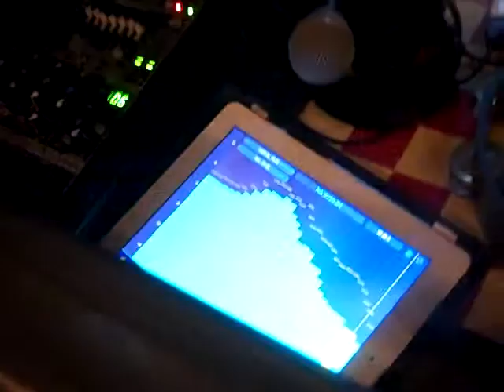Panik Attack 2 18 17 Falcon Nation Aztec Tribe Burgeon Beer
Panik Attack plays the Y Dreamcatcher fundraiser